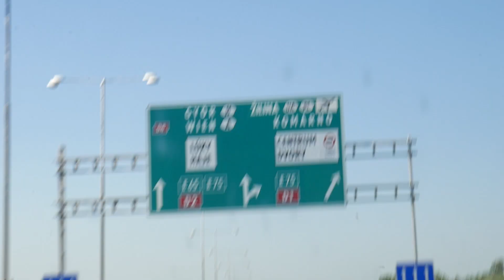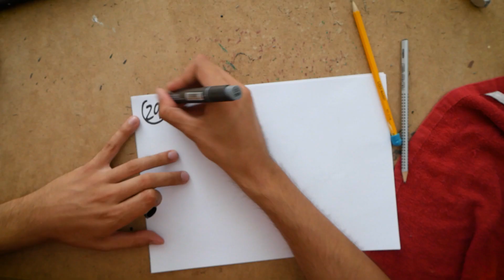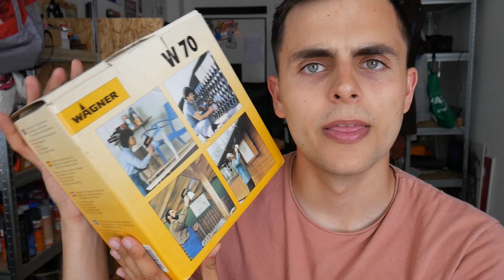30 GRAFF Sketches in ROW Challenge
30 Graffiti sketches in Row. This is the ultimate way how to practice graffiti drawings.

SEND ME SOMETHING:

Martin Hirner
P.O.BOX 12
85003, Bratislava 53
Slovakia